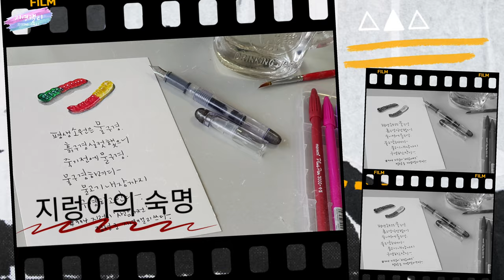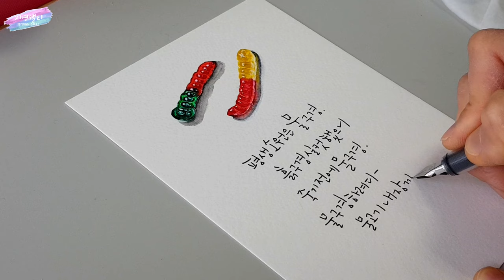(ENG)[플러스펜수채캘리] 플러스펜으로 왕꿈틀이 그리기 Pen drawing: Jelly Worms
모나미 플러스펜을 이용해서 왕꿈틀이를 그려보았어요.
천원짜리 다이소 만년필을 이용해 슬픈 지렁이의 숙명까지 쓰고나니 일러스트 캘리엽서로 변신!
무한 매력을 지닌 모나미 플러스펜!
함께 그려보세요😊

I drew sweat jelly worms by using waterbased pens, Monami Plus Pen.